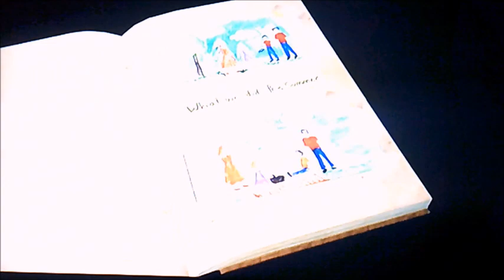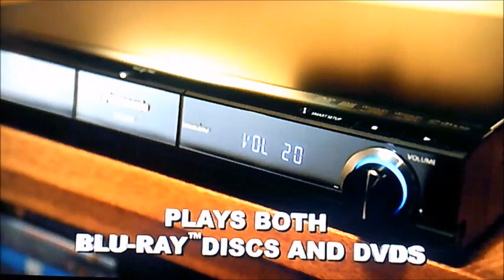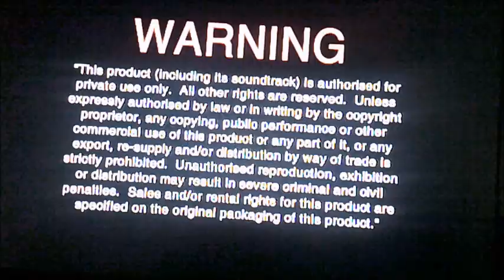DVD Opening to Mickey Mouse Clubhouse Choo Choo Express UK DVD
This is the DVD Opening to Mickey Mouse Clubhouse Choo-Choo Express UK DVD and Here's the Order!

1. Langauge Selector
2. Copyright Warning
3. Disney Logo
4. Disney Fastplay Reminder
5. Disney Blu-Ray Trailer
6. Bambi Diamond Edition Trailer
7. Beauty and the Beast Trailer
8. Fantasia and Fantasia 2000 Trailer
9. Disney DVD Logo
10. Title Card for Mickey Mouse Clubhouse Choo-Choo Express
11. First Few Seconds of the Programme